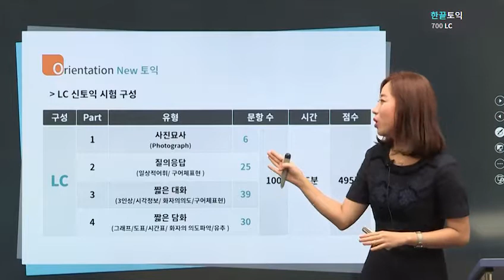[한끝토익 700 RC] [L/C] Unit 00 Orientation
한끝토익

종로플랜티어학원에서 런칭하고 운영하는 토익 전문강좌로
현재 600/700/800 목표반이 운영되고 있습니다.

그중 700목표로 하는 강좌를 스튜디오 강의로 제작한 토익 600목표반으로
총 20강으로 진행되는 해당 강의에는 기초부터 토익 고득점으로 가기위한
꼭 필요한 정보가 가득체워져 있습니다.

1개 7일 강좌는 3,000원이며
30일/90일 강좌로 구분되어져 판매가 이루어 지게 됩니다.

7일 강좌는 교재가 포함되지 않으며
30일/90일 강좌는 교재가 포함됩니다.

교재는 해당강의를 제작한 플랜티어학원에서 강의를 배송합니다.
배송에는 1~2일정도 소요되며
금요일 및 국가공휴일에는 배송이 출고되지 않습니다.